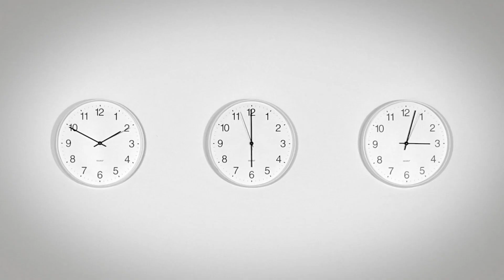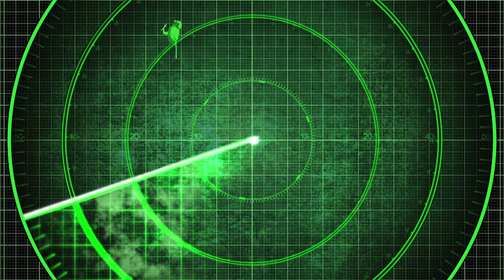'A Book of Hours' - Extended Trailer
'A Book of Hours' Trailer
“Call it dance or art music or just live performance. Whatever it is – A Book of Hours is the best kind of puzzle.” — ★★★★ The Age (16/10/2023)

Creative Directors: Gerard Van Dyck / Sal Cooper / Kate Neal / Rubiks Collective
Choreography / Movement: Gerard Van Dyck
Animation / Visual Media: Sal Cooper
Music / Sound: Kate Neal (with Couperin and Rameau)
Sound Engineer: Tilman Robinson
Ensemble: Rubiks Collective (Jacob Abela – keyboards | Tamara Kohler – flutes | Gemma Kneale – cello | Kaylie Melville – percussion)

Premiered in Melbourne/Naarm, September 2023
Presented by Dancehouse Melbourne